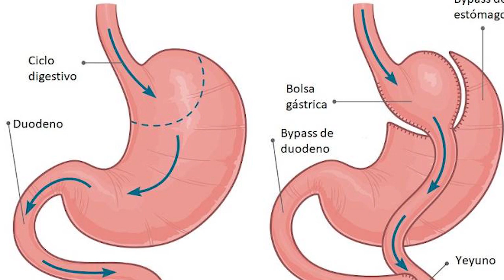La cirugía bariátrica, más que lucir delgados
La  cirugía bariátrica ofrece a los pacientes la  corrección de problemas de salud que van más allá de lucir estéticamente delgados.
Es un procedimiento  que está indicado para el tratamiento de la obesidad severa o la obesidad  mórbida que es aquella que trae enfermedades al paciente.
Con: Edilí Arias.
Entrevistado: Luis Betances, cirujano bariátrico.